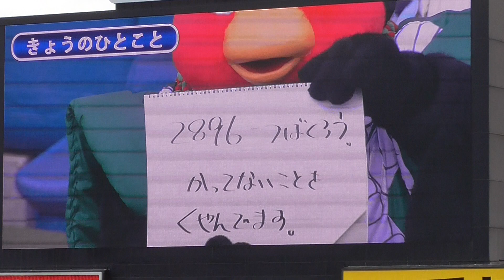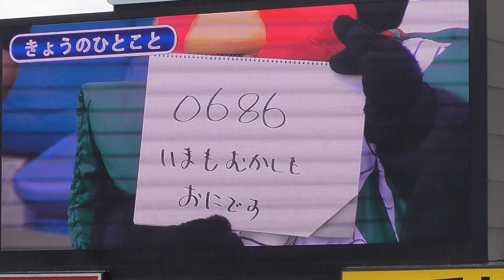20180407 つば九郎今日のひとこと「ヤクルトスワローズ風ゴロ合わせ 作ってみました」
20180407 つば九郎今日のひとこと「ヤクルトスワローズ風ゴロ合わせ 作ってみました」